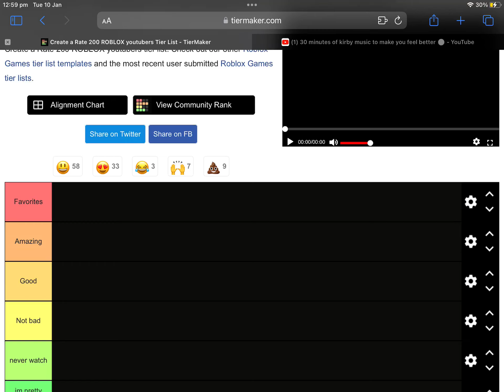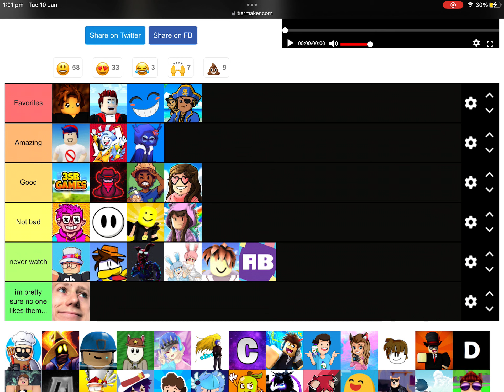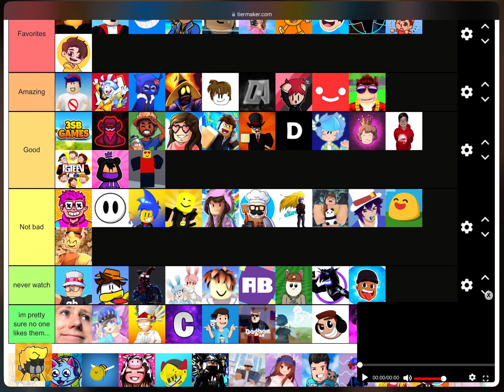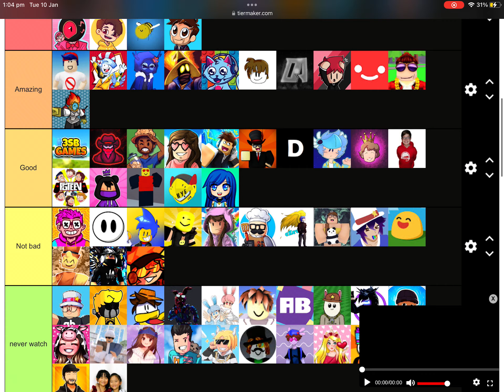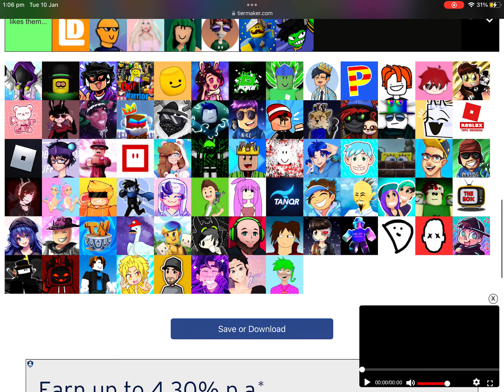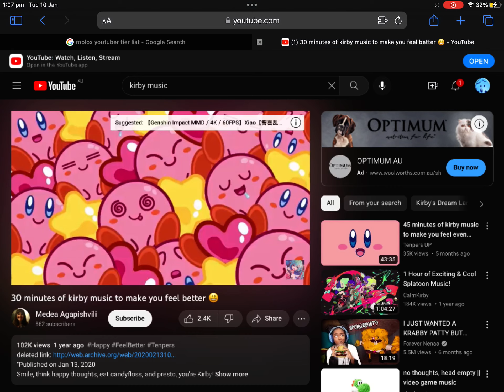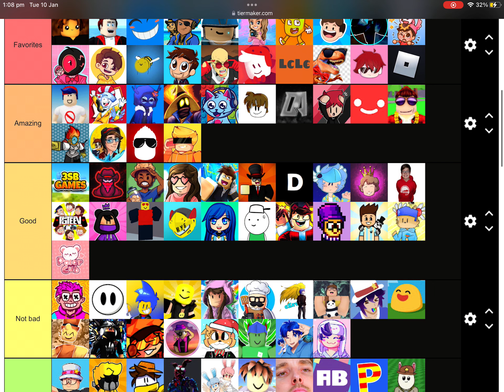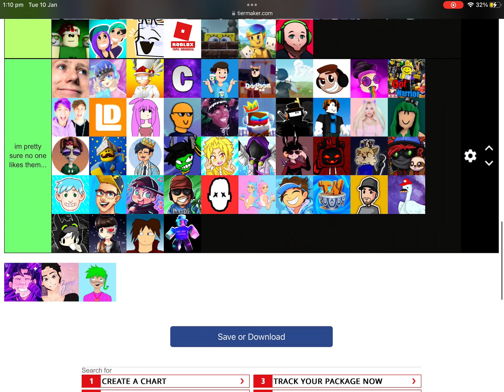The Ultimate Roblox YouTuber tier list (200 subscribers special)